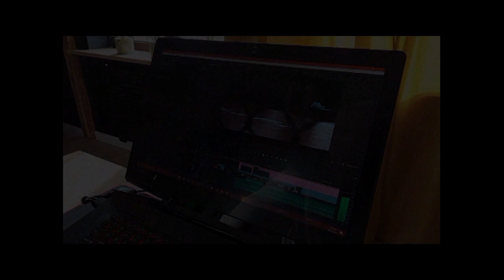12.05.1995 Wolsztyn TV Karat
Turniej strzelecki - Krutla.
 Dni Wolsztyna 1995.